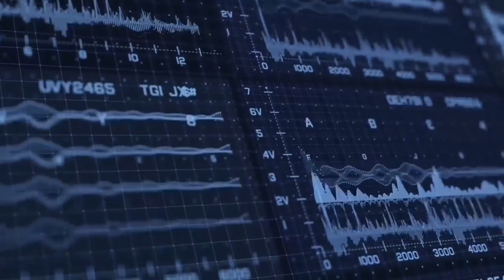JOKER & Arthur Fleck 1/6 Scale Action Figure First Look 😸👺👺👺😻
The 3rd party Joker and Arthur Fleck 1/6 Scale Action Figure by Top-001 and SWTOYS are quite impressive. For the first time 3rd party brands were able to show an action figure way ahead of other high end brands like Hot Toys or Sideshow Collectibles.

It's very likely Joaquin Phoenix shocking portrayal of Joker will be nominated for best actor and maybe an Oscar too. Joker is a 2019 American psychological thriller film directed and produced by Todd Phillips, who co-wrote the screenplay with Scott Silver. The film, based on DC Comics characters, stars Joaquin Phoenix as the Joker. Joker provides a possible origin story for the character; set in 1981, it follows Arthur Fleck, a failed stand-up comedian whose descent into insanity and nihilism inspires a violent counter-cultural revolution against the wealthy in a decaying Gotham City. Robert De Niro, Zazie Beetz, Frances Conroy, Brett Cullen, Glenn Fleshler, Bill Camp, Shea Whigham, and Marc Maron appear in supporting roles. Joker was produced by Warner Bros. Pictures, DC Films, and Joint Effort, in association with Bron Creative and Village Roadshow Pictures, and distributed by Warner Bros.

Phillips conceived Joker in 2016 and wrote the script with Silver throughout 2017. The two were inspired by 1970s character studies and the films of Martin Scorsese (particularly Taxi Driver and The King of Comedy), who was initially attached to the project as a producer. The graphic novel Batman: The Killing Joke (1988) was the basis for the premise, but Phillips and Silver otherwise did not look to specific comics for inspiration. Phoenix became attached in February 2018 and was cast that July, while the majority of the cast signed on by August. Principal photography took place in New York City, Jersey City, and Newark, from September to December 2018. Joker is the first live-action theatrical Batman film to receive an R-rating from the Motion Picture Association of America, due to its violent and disturbing content.

Joker premiered at the 76th Venice International Film Festival on August 31, 2019, where it won the Golden Lion, and was released in the United States on October 4, 2019. The film polarized critics; while Phoenix's performance, Phillips' direction, musical score, cinematography and production values were praised, the dark tone, portrayal of mental illness, and handling of violence divided responses. Joker also generated concerns of inspiring real-world violence; the movie theater where the 2012 Aurora, Colorado mass shooting occurred during a screening of The Dark Knight Rises refused to show it. Despite this, the film became a major box office success, setting records for an October release. Joker has grossed over $1 billion, making it the first R-rated film to pass the billion-dollar mark at the worldwide box office, the seventh-highest-grossing film of 2019, and the 34th-highest-grossing film of all time. At the 77th Golden Globe Awards, the film received four nominations, including Best Motion Picture – Drama.

In 1981, party clown, social outsider and aspiring stand-up comedian Arthur Fleck lives with his mother, Penny, in Gotham City. Gotham's class society is rife with crime and unemployment, leaving segments of the population disenfranchised and impoverished. Arthur suffers from a medical disorder that causes him to laugh at inappropriate times, and depends on social services for medication. After a gang of delinquents attacks Arthur in an alley, his co-worker, Randall, gives him a gun for protection. Arthur meets his neighbor, single mother Sophie Dumond, and invites her to his upcoming stand-up comedy show at a nightclub.

While entertaining at a children's hospital, Arthur's gun falls out of his pocket. Randall lies that Arthur bought the gun himself and Arthur is fired by his agent. On the subway, still in his clown makeup, Arthur is beaten by three drunken Wayne Enterprises businessmen who were harassing a female passenger; he shoots two in self-defense and executes the third. The murders are condemned by billionaire mayoral candidate Thomas Wayne, who labels those envious of more successful people as "clowns". Demonstrations against Gotham's rich begin, with protesters donning clown masks in Arthur's image. Funding cuts shutter the social service program, leaving Arthur without medication.